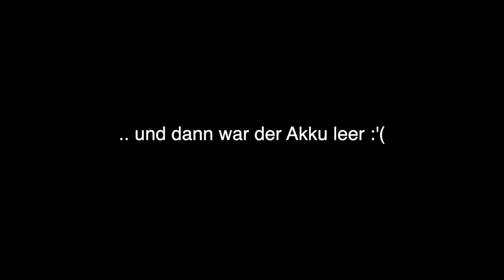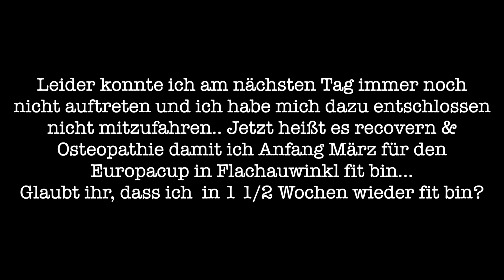EUROPACUP endet im KRANKENHAUS 😩 Snowboarden mit Verletzung?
Mein erster Snowboard Europacup endet leider im Krankenhaus.. Ich bin so enttäuscht, da ich mich echt extrem gut gefühlt habe.. Aus Fehlern lernt man..

Mein Snowboard: Nitro Beauty 150
Meine Bindung: Nitro Poison
Meine Boots
Meine Jacke
Meine Skibrille
Meine Base Layer von eivy
Meine Handschuhe
Mein Helm
Mein Rückenprotektor

GoPro Hero 9
GoPro Media Mod
GoPro 3 Wege Halterung
Canon M50
Lawinen Set
LVS Gerät